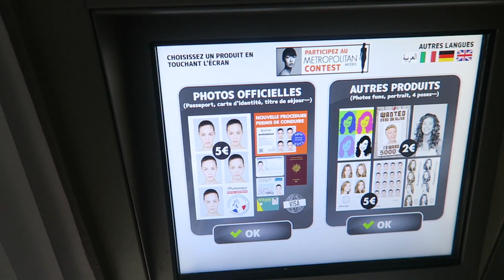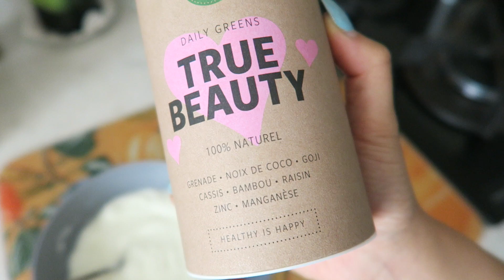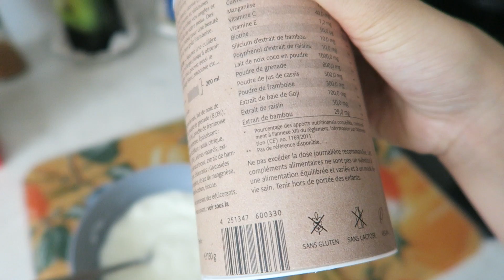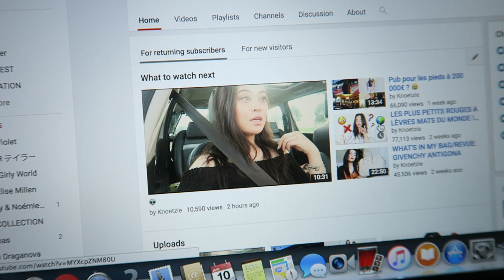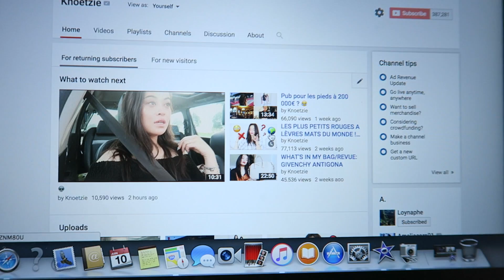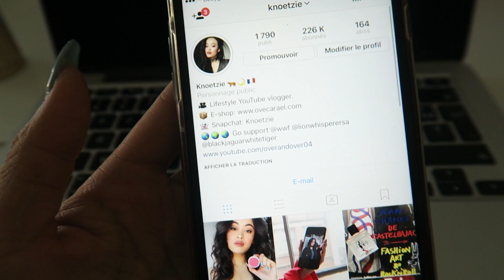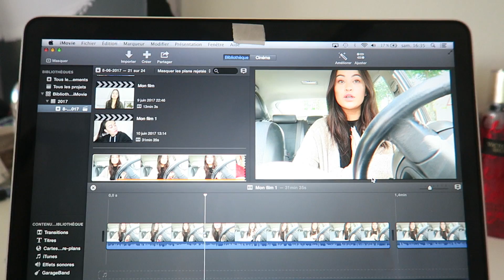Like si t'aimes mes vlogs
Heyyy ! Voici un nouveau vlog 😘😘

Code KNOETZIE20 pour -20% sur tout le site

Merci à Natural mojo pour cette collab

Boîte postale:

Ovecarael
BP 01
77601 MARNE-LA-VALLEE CEDEX 3